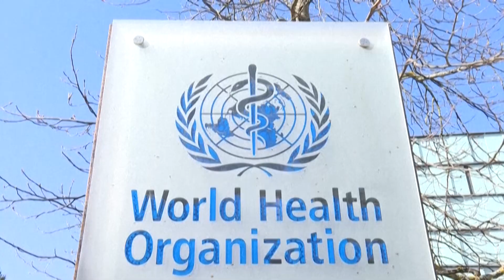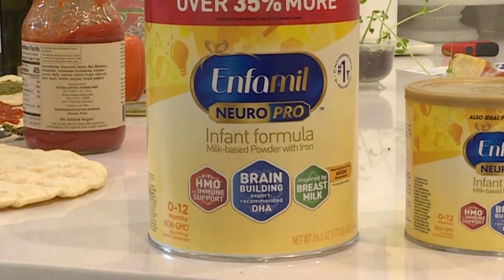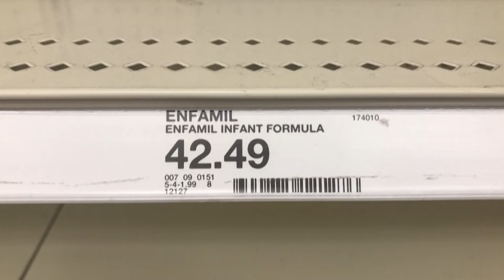Noticiero Científico y Cultural Iberoamericano de Salud con Jonás Virman #100